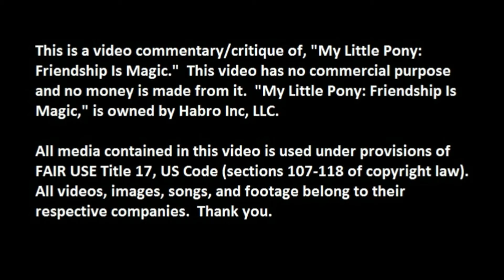My Little Pony: Friendship Is Magic. Tanks for the Memories (blind) reaction/commentary.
Well this is my second attempt, hopefully the audio for the MLP video works this time...

Alright I've been thinking , when life gives you lemons don't make lemonade.  Make life take the lemons back!  GET MAD!!!  I don't want your damn lemons!  What am I supposed to do with these?!